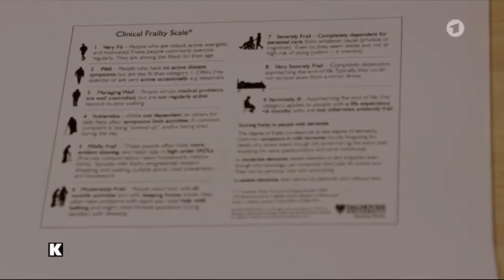Corona Leugner, Triagierung, Kinder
Eine Krankenschwester berichtet von sterbenden Coronaleugnern, in der Schweiz gibt es mehr Schwerkranke als Intensivbetten, es muss ausgewählt werden wer ein Intensivbett bekommt und wer nicht und eine Studie weist nach, dass sich 6x so viele Kinder mit SARS-CoV-2 infizieren als angenommen, was bedeutet, dass diese Kinder, die meistens keine Beschwerden haben, dann aber zuhause Covid 19 übertragen können.
Eine Lösung sollte die Klassenaufteilung sein. Deswegen braucht es übrigens nicht mehr Lehrer, da der Unterricht mit Videokamera zu den Kindern nach Hause übertragen wird.